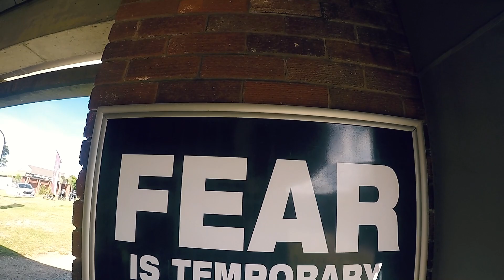216 Metreden Düşersen (Boğaz Köprüsünün 3.5 Katı Yükseklik!)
Ben adrenalin tutkunuyum diyorsanız, Afrika kıtası sizin için vaad edilmiş topraklar olabilir. Doğanın en ekstrem koşullarının bir araya geldiği bu coğrafya insanda kimi zaman dünya dışı bir ortamda bulunuyormuş hissi uyandırıyor. Örneğin, bugünkü bölümün başlangıç noktası olan Valley of Desolation bu hissi iliklerinize kadar yaşatan bir nokta. Bu “ıssız” vadinin bol oksijenini içime çektim. Bu canlandırıcı eyleme ihtiyacım vardı, çünkü bungee jumping yapmak üzereydim. Yükseklik korkusu olmayanları bile yükseklikle sarhoş eden bu ekstrem spor büyük güvenlik altında yapılıyor. Siz de bungee jumping yapmak niyetindeyseniz güvenliği en üst seviyede tutan doğru profesyonelleri bulduğunuzdan emin olun. Biz bungee jumping yapmak için 216 metre yüksekliğindeki bir köprüye çıktık. Bungee jumping ekibi müziklerle ve danslarla gerginliğimizi bir nebze dağıtmaya çalışsa da sıra bize gelince tüylerimiz hafiften ürperdi. Ve o an geldi. Kendimizi boşluğa doğru bıraktık. Havada iple sallanırken sanırım bel ağrısı sorunumu da çözmüş oldum. Bungee jumping maceramızın ardından yeniden motorlarımızla yollara düştük ve Afrika maceramızı noktaladık.

Dünyanın ve ülkemizin dört bir yanını keşfederken bana eşlik edin.

Extreme sporlar yaparken gerekli koruyucu ekipmanlara sahip olduğunuzdan emin olun.

🎧   Old West Road  -  SoundWizard
🎧   California Beach  -  All Fine